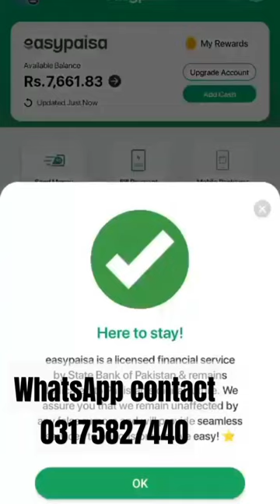this as Ebl power 🇵🇰❤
this Ebl power
power of Ebl